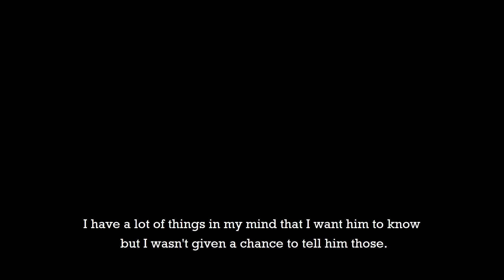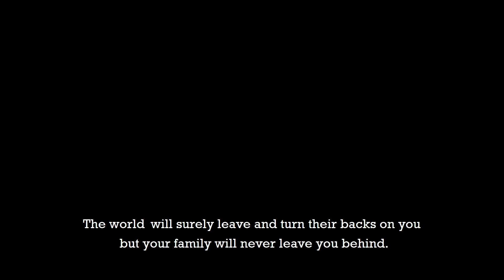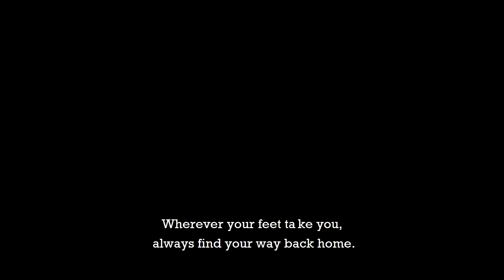Daddy can I come back home: SHORT FILM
Credit to JGMP Production